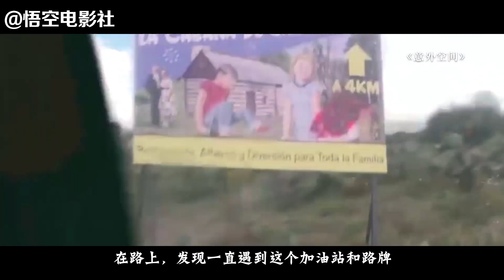两男子被困楼梯间35时间，没有人帮助他们只能吃这些，4分钟看完悬疑烧脑片《意外空间》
《意外空间》
简介：兄弟二人生活过的紧巴巴，弟弟生性懦弱，哥哥强势霸道，这天，哥哥抢劫别人得来了钱，兄弟二人正高兴之际，一名侦探找上门来，双方发生争执，追逐之中，三个人发现自己被困于无穷无尽的楼梯上，无论如何都走不到尽头 ……